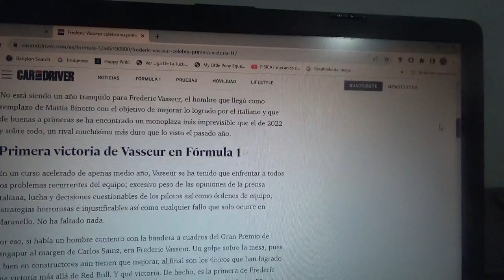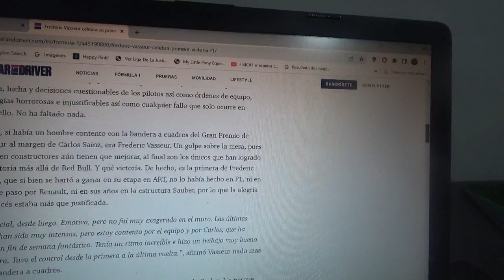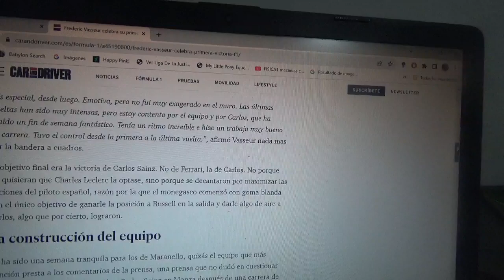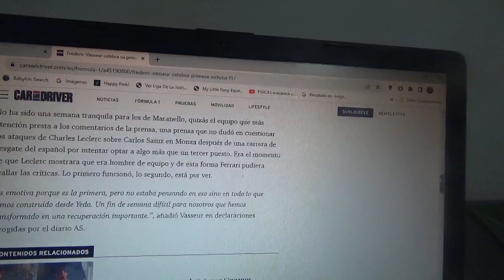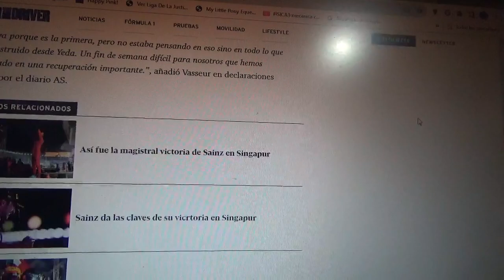Frederic Vasseur tuvo su 1er triunfo en la F1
Scuderia Ferrari no obtenía una victoria en la Fórmula 1 desde la anterior Temporada 2022 en el Gran Premio de Austria con el monegasco Charles Leclerc